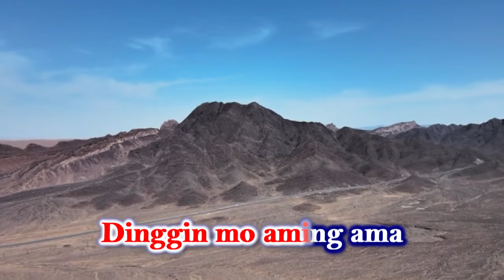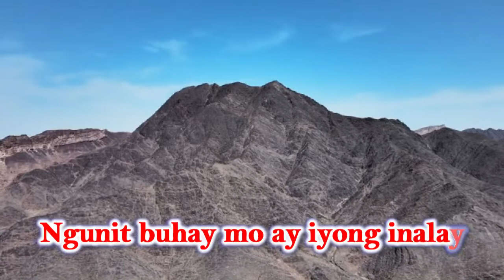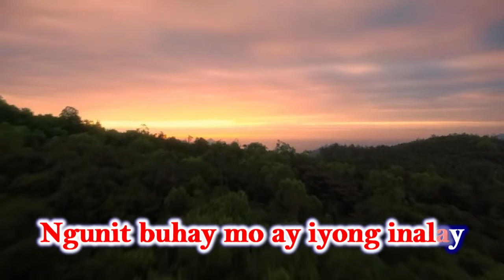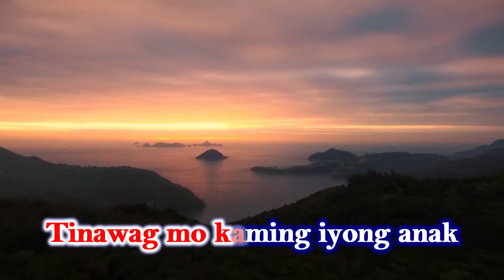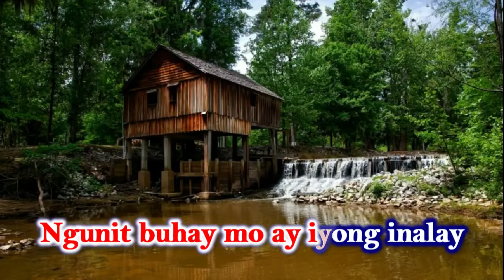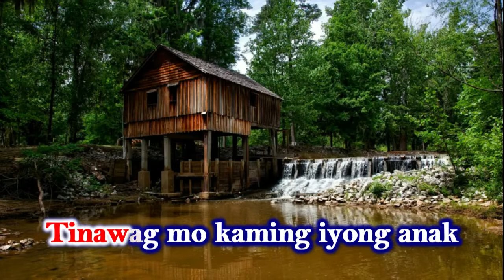Karapat Dapat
Credit:by Hope Filipino Worship Tagalog